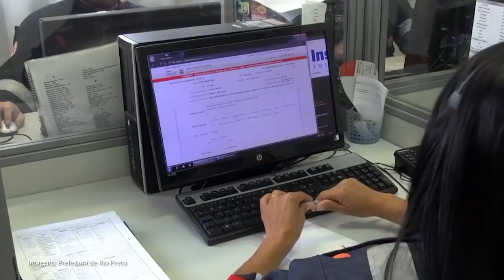SAMU completa 20 anos em Belo Horizonte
O Serviço de Atendimento Móvel de Urgência, mais conhecido como SAMU, completa 20 anos agora em outubro, em Belo Horizonte. A repórter Ana Carolina Vasconcelos conta a história desse serviço é que a essência do SUS no Brasil.